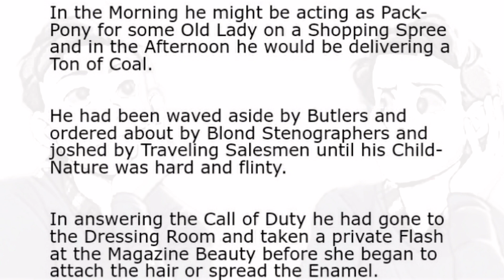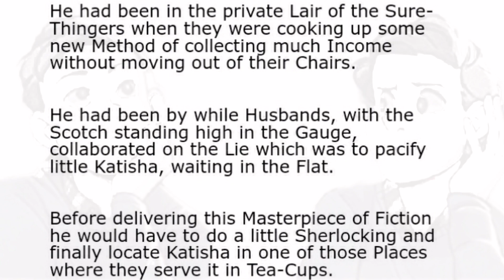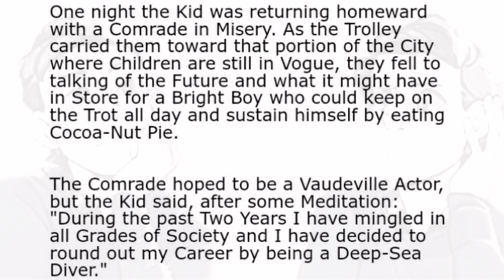Stories in English: The Juvenile and Mankind by George Ade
Let's listen to this beautiful story and improve our English language: The Juvenile and Mankind.

English channel
EnglishForYa